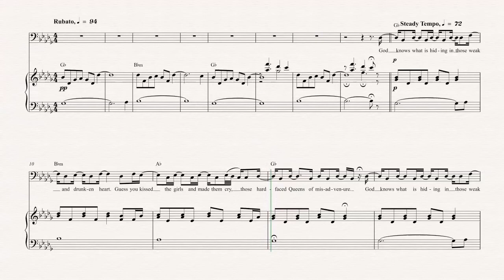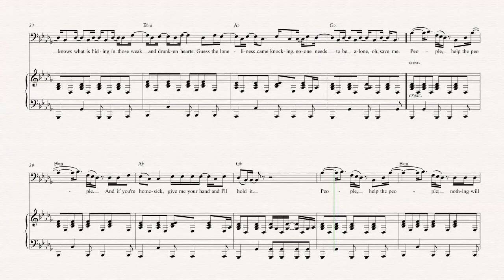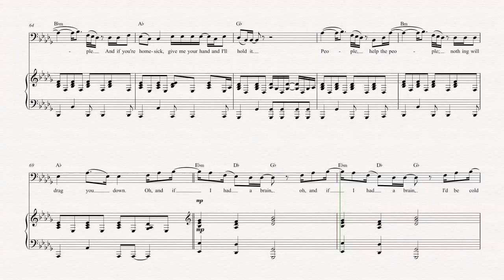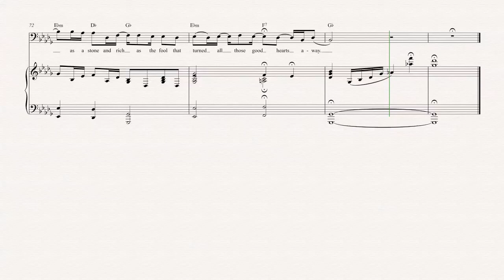Bassoon - People Help the People - Birdy - Sheet Music, Chords, & Vocals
Bassoon sheet music, chords, and vocals of People Help the People - Birdy

Learn to play People Help the People and play along!